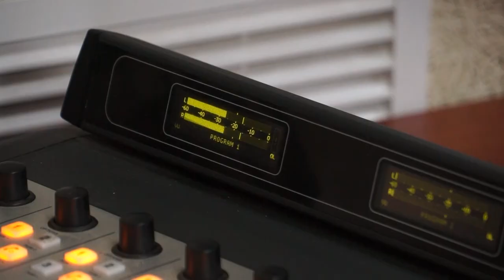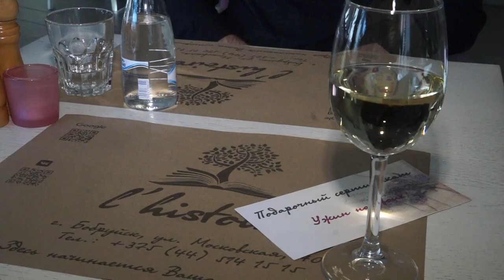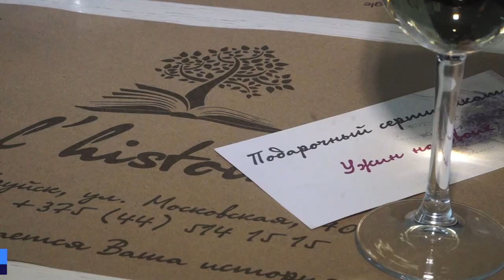Пара из Бобруйска делится секретами семейного счастья